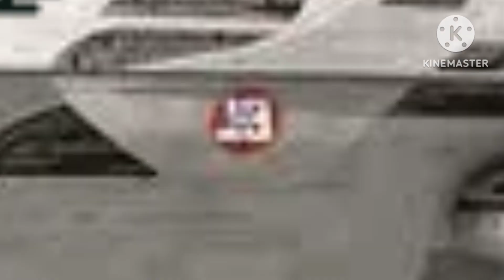Hebrew Alphabet Lore Trailer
For @RichardBacaOfficial